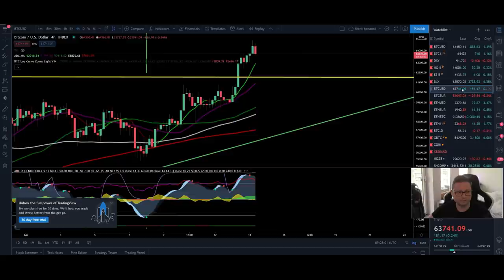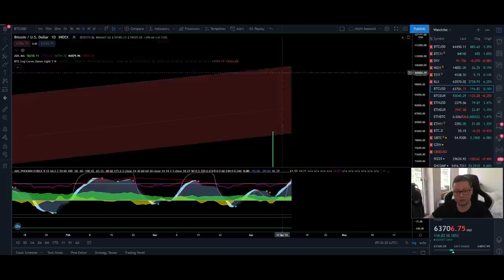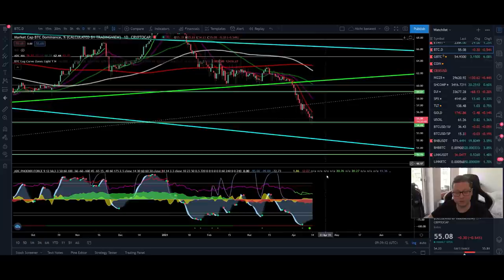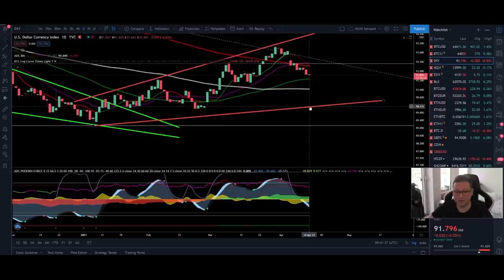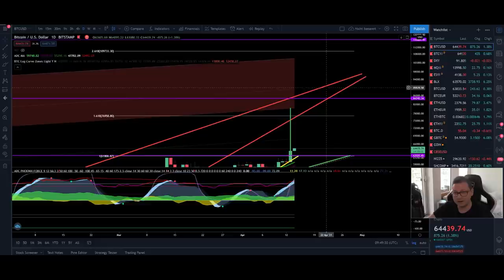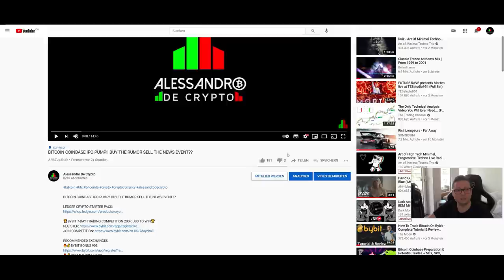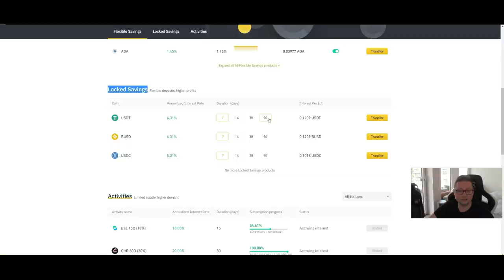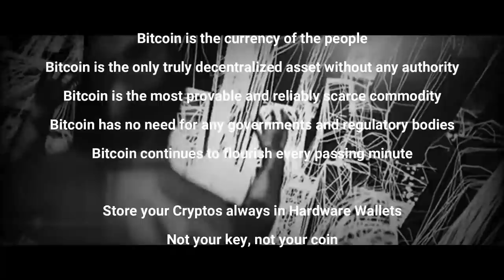BITCOIN & ALTCOIN MANIA STARTED!! I WILL BE BUYING COINBASE STOCK TODAY!!